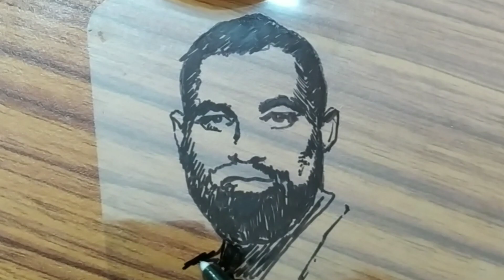Highlight Mahammad Shami 7 wickets| Indian Cricket team